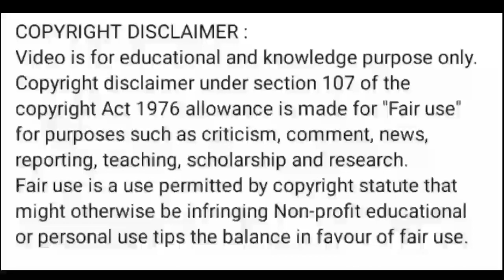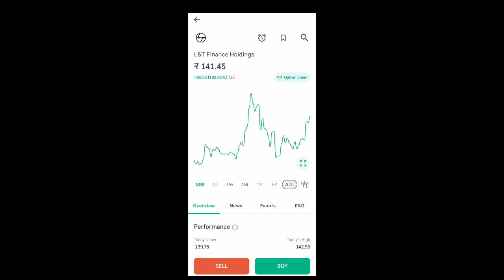l&t finance share news today l l&t finance share price today l l&t finance share news